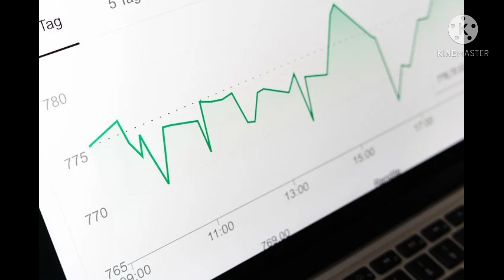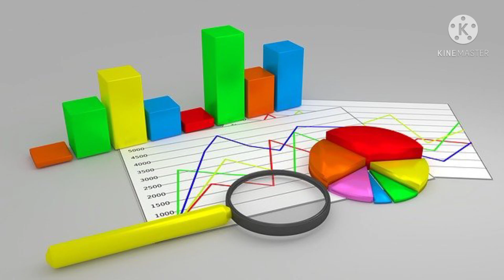share market technical analysis video in telugu